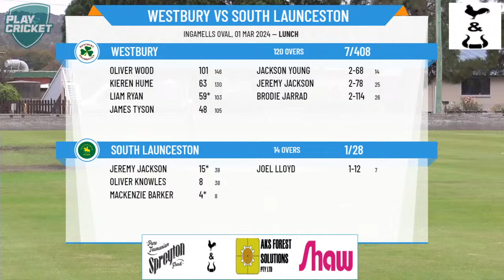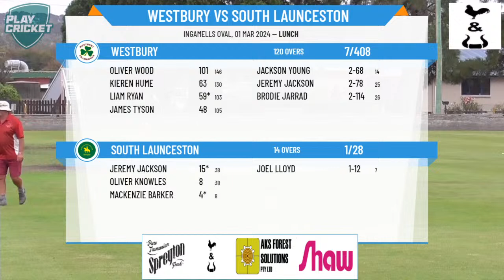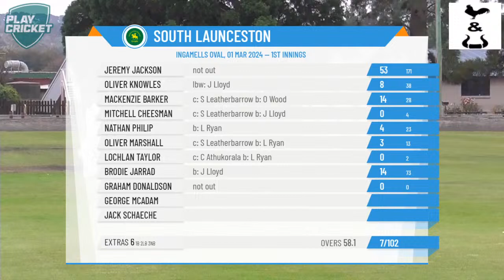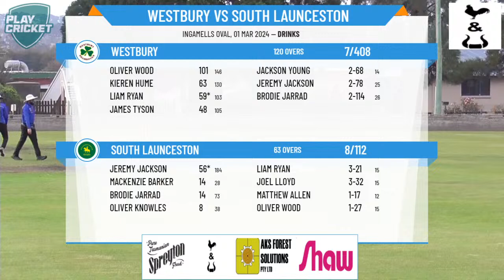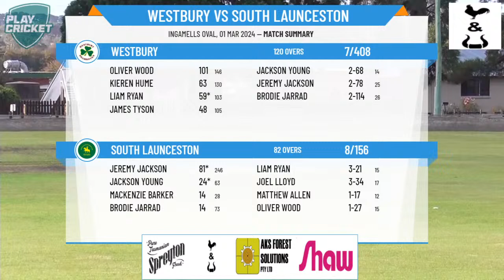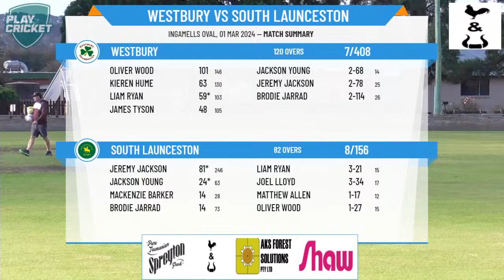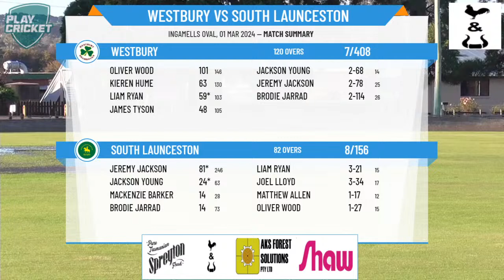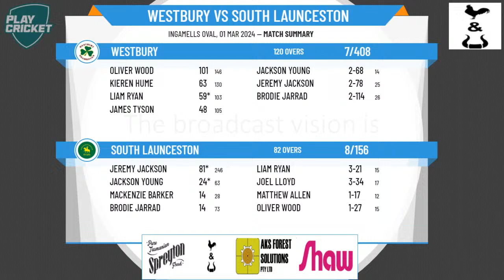Cricket North - CN Men's First Grade - Round 16 - Westbury v South Launceston - Day 2